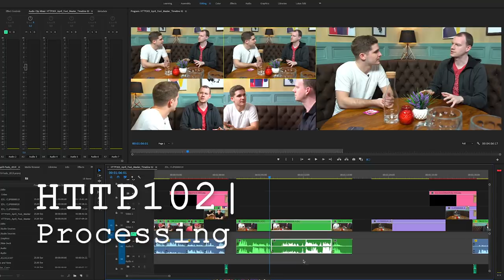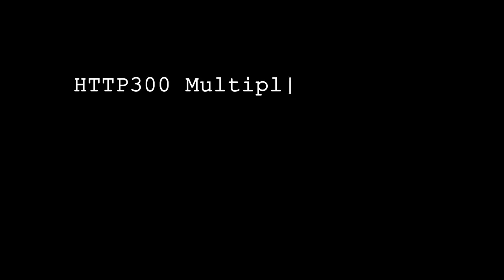But… why HTTP 203?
The show's called "HTTP 203", but what were the other options?